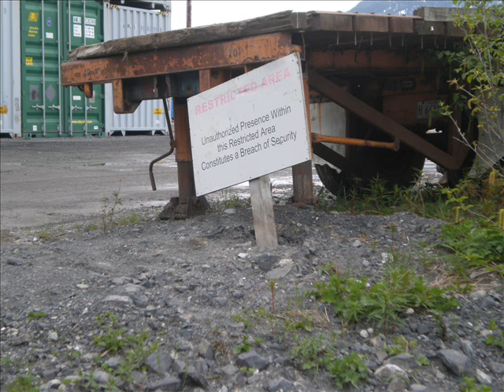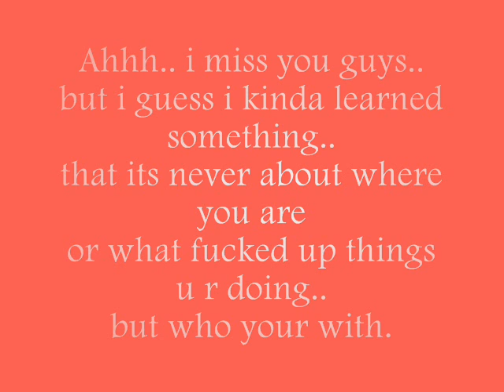cdv friends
yepp